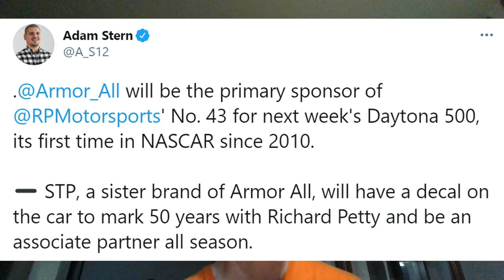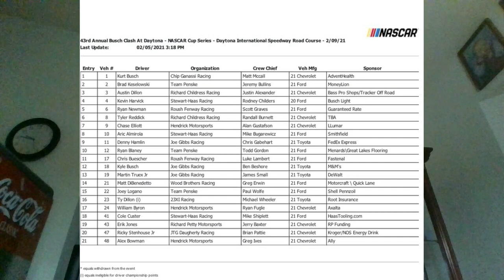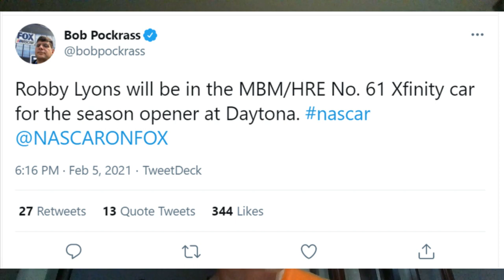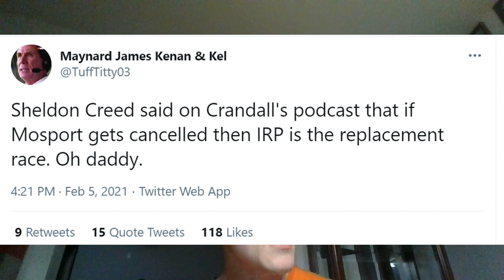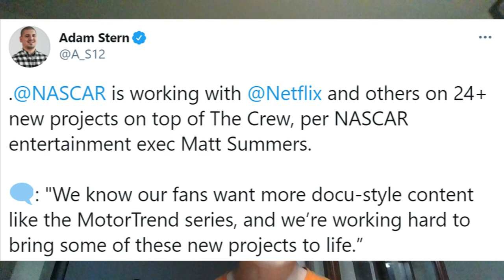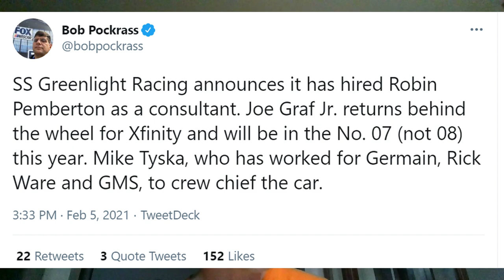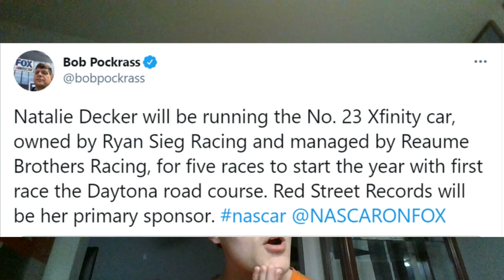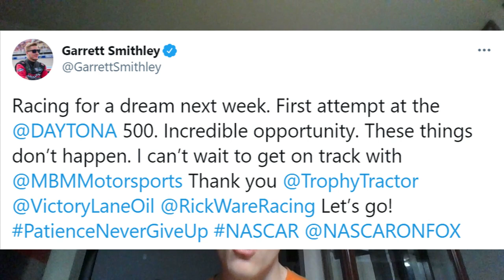Garrett Smithley To Attempt Daytona 500 | Natalie Decker To Make Xfinity Series Debut